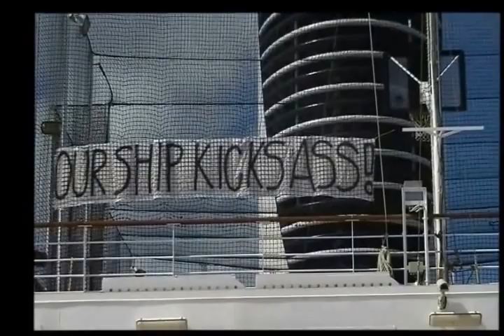John Hammond - Jockey Full of Bourbon (Jan 2014 LRBC)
John Hammond is one of my Top 10 fave Blues artists.  Love his playing, vocal phrasing, & stage presence, as well as the great little anecdotes he tells during his performances.  Sure hope he's writing a book.  If he isn't, he should be.  Here he is doing a Tom Wait's tune "Jockey Full of Bourbon" from his Wicked Grin album, with this performance preceded by one of those great anecdotes.  This was on the January 2014 Legendary Rhythm & Blues Cruise.  Hope you get a chance to see John "Live" somewhere and you'll buy some CD's.  Please support hard working Blues artists.